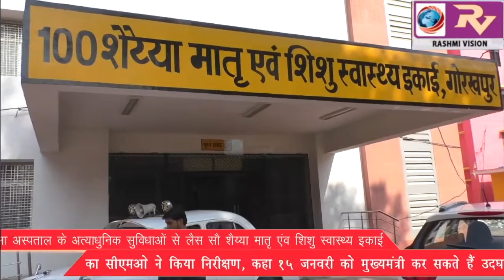जिला अस्पताल के अत्याधुनिक सुविधाओं से लैस सौ शैय्या मातृ एंव शिशु स्वास्थ्य इकाई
जिला अस्पताल के अत्याधुनिक सुविधाओं से लैस सौ शैय्या मातृ एंव शिशु स्वास्थ्य इकाई का सीएमओ ने किया निरीक्षण, कहा 15 जनवरी को मुख्यमंत्री कर सकते हैं उदघाटन